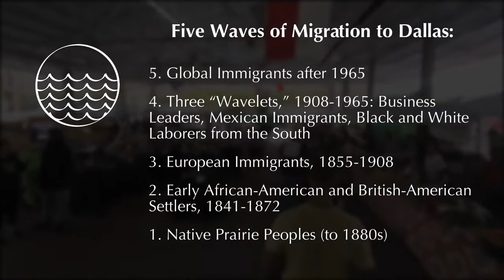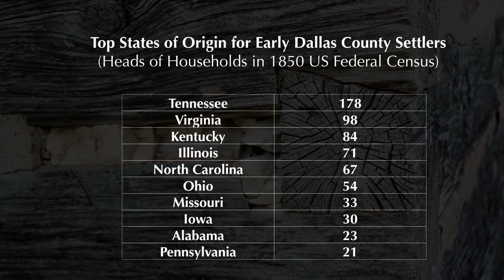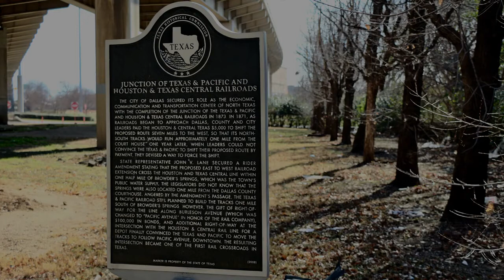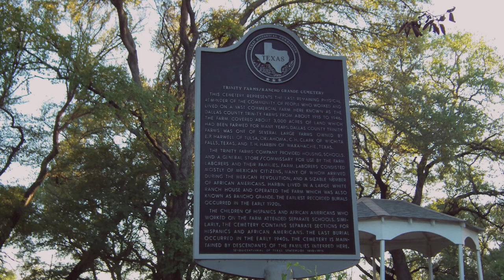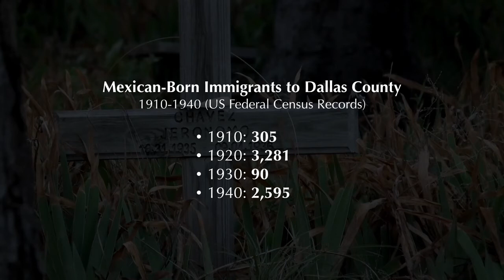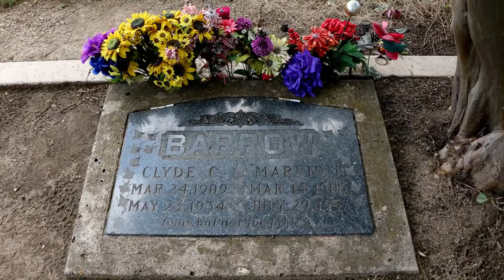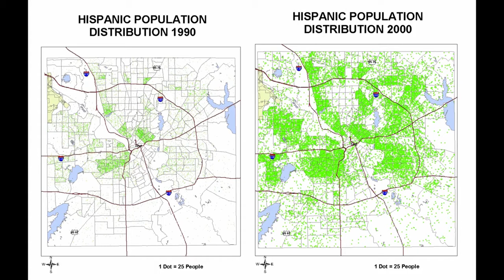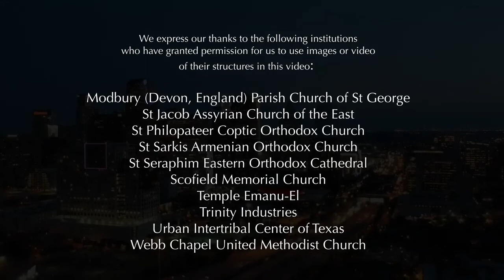Five Waves Over Dallas v2 1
“Five Waves over Dallas” (Cinco Olas sobre Dallas) is a video documentary that describes five historic and overlapping waves of migration to the Dallas area (see “Summary” below) and the religious cultures that these migrants brought with them. Introduced by KDFW news anchor Clarice Tinsley, the documentary utilizes contemporary videography and photography of Dallas-area sites relevant to its narrative, along with brief interviews (for example, with Al Martinez describing his immigrant grandfather Miguel Martinez who founded the El Fenix restaurant and became a pioneer of Tex-Mex food). The documentary, about 41 minutes in length, is designed for culturally-literate Dallas-area residents who want a better sense of the historic development of the peoples of this area. It is being released simultaneously in English and Spanish.